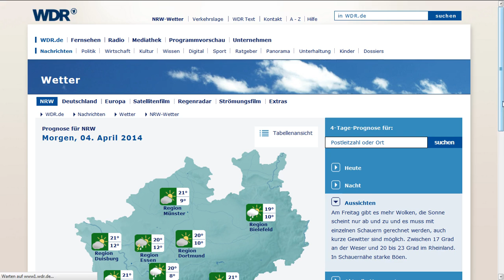3.4.2014 extreme Scottland HAARP Radar Rings Anomaly Geoengineering NWO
3.4.2014, extreme, Scottland, HAARP, Radar, Rings, Anomaly, Geoengineering, NWO, anomalie, anomalies, bullseye, bulleye,